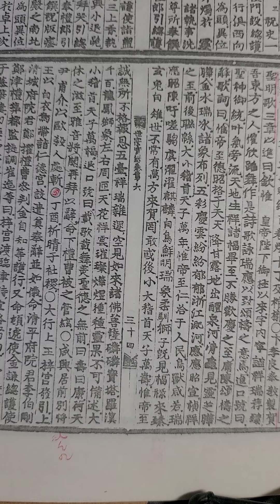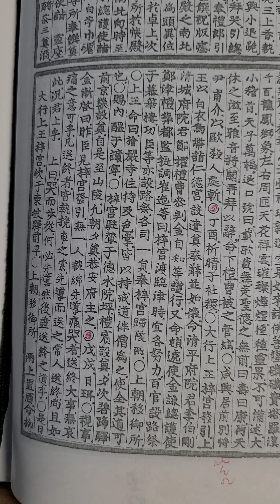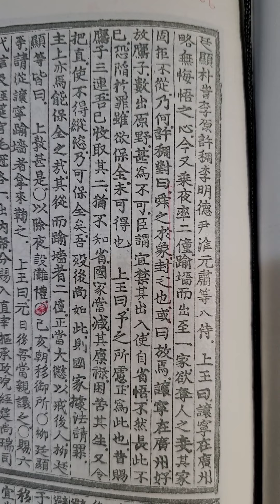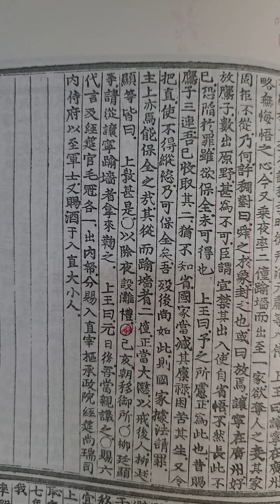무작정 실록 읽기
세종실록 권6 원년 12월 병신 ㅡ 기해조